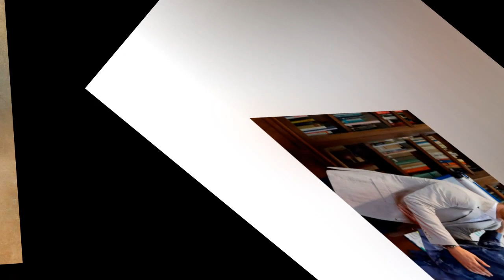Why did Meghan Markle reveal about "divorce" to Harry on the Vogue cover page?